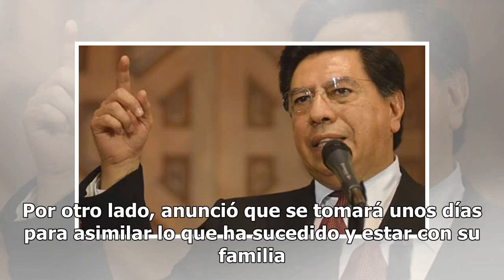Diré todo lo que tengo que decir, hay errores que corregir: Jesús Reyna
La madrugada de este sábado, el exgobernador de Michoacán, Jesús Reyna García, emitió un mensaje tras su liberación por la Procuraduría General de la República. A través de un audio, el exmandatario comentó que en su momento se reunirá con quienes lo quieran escuchar "para que se conozca que hay err...